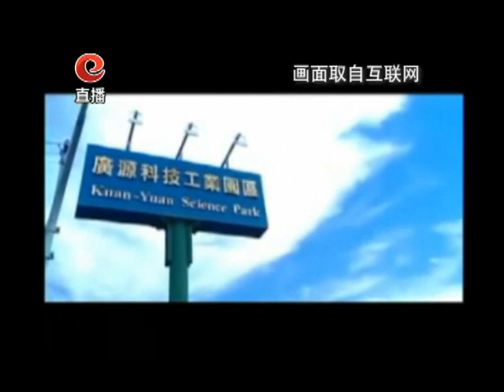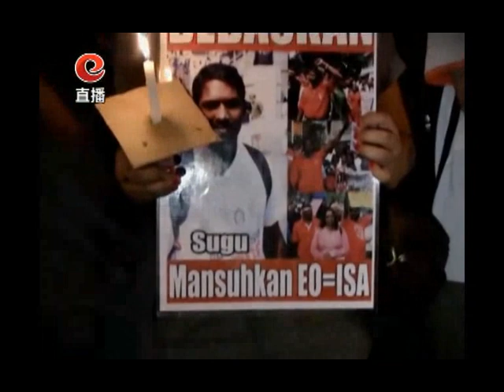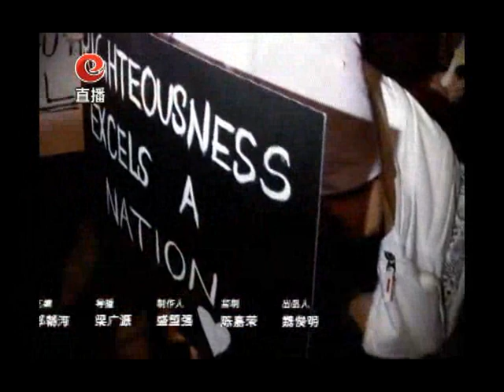国民媒眼看20110726 Part3/3 媒眼看人物：潘健成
媒眼看人物：潘健成独家专访

嘉宾：郭史光庆、蓝志锋

从潘健成身上可学习到何种精神？
政府可推出何种政策吸引他回来？
若在大马毕业工作会否创业成功？